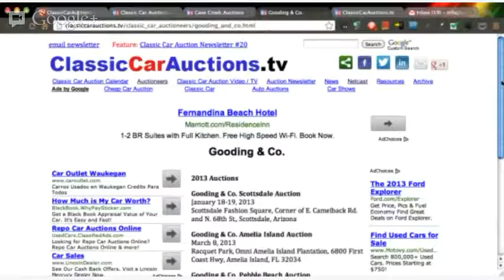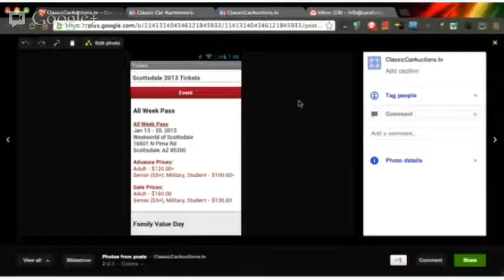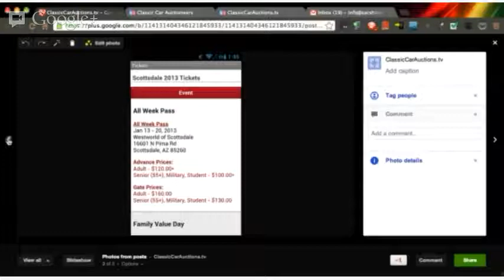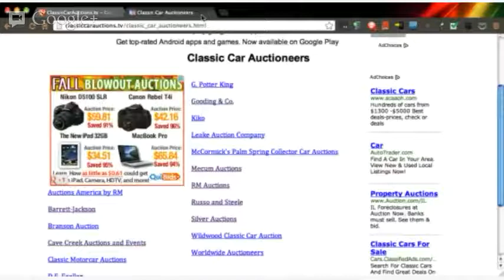Classic Car Auction Netcast Ep 2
News and dates for Scottsdale classic car auctions by Barrett-Jackson, RM, Russo & Steele, Gooding, and Silver, plus Kissimmee Mecum auction.  Interview with Johnny B and Jenny B of Cave Creek Auctions on the Cave Creek Classic Car Auction March 29-31, 2013.  Review of Barrett-Jackson Auction app for Android and iPhone.